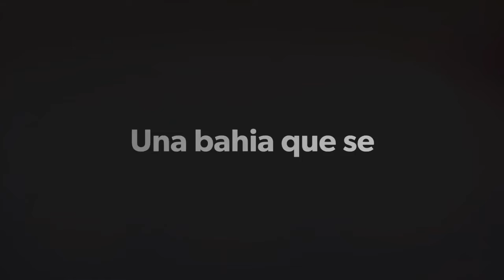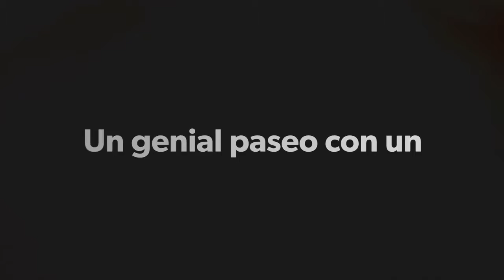Ruta desde Miami playa hasta Hospitalet del infant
Nos hicimos una ruta estupenda para nuestros VMPs. Una ruta de unos 12 kilometros en los que disfrutarás de las vistas y del clima. Ideal Para hacerla todo el año y en verano sobre las 20:00, para llegar a cenar al camping, y por que nonte achicharres con el calor. Una ruta fácil y divertida. Recomiendo llevar buenos focos para la vuelta. Por si se te hace de noche.

Camping: Camping Cala D'Oques
Via Augusta, 43890 L'Hospitalet de l'Infant, Tarragona

Inicio de la ruta: Chincheta
Cerca de Passeig Maritim, 51, 43892 Mont-roig del Camp, Tarragona
💧💧 EN ESTE CANAL VAS A APRENDER A: 💧💧
▶️COMPRAR Y ELEGIR UN BUEN PATINETE ELECTRICO
▶️COMPROBAR QUE LO MEJORES PATINETES ELECTRICOS SON LIGEROS
▶️Que @Jagobaonline es un youtuber SERIO y HONESTO CON SU AUCIENCIA